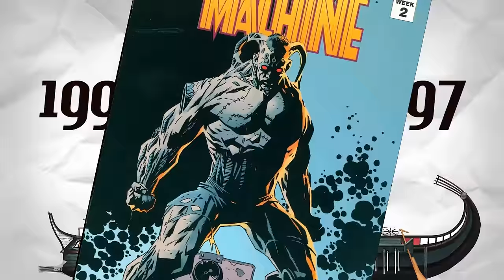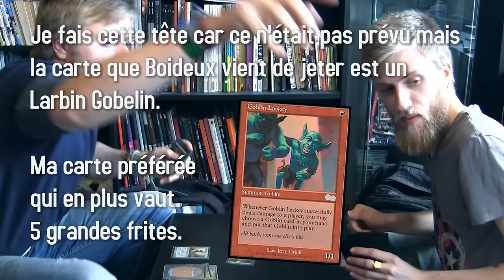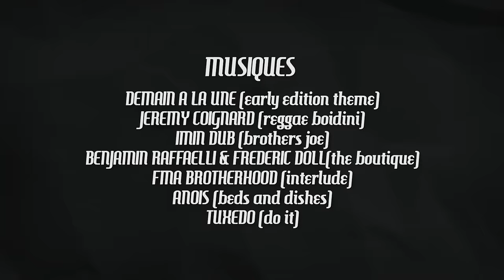COURTNEY CRUMRIN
Je suis passé chez le libraire et j'ai découvert l'incroyable Courtney Crumrin de Ted Naifeh ! Je dois absolument en parler à mon Frangin !